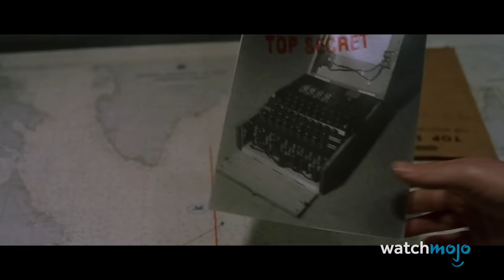20 Most Historically Inaccurate Movies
Never rely on movies for historical facts! For this list, we’ll be looking at the most notorious cases of films rewriting history. Our countdown includes "A Beautiful Mind", "Argo", "The Last Samurai" and more! Which of these do you find to be the biggest offense?